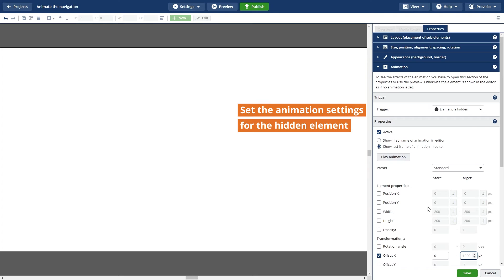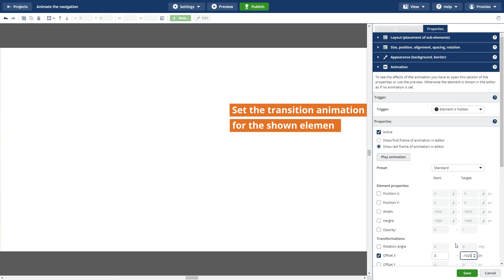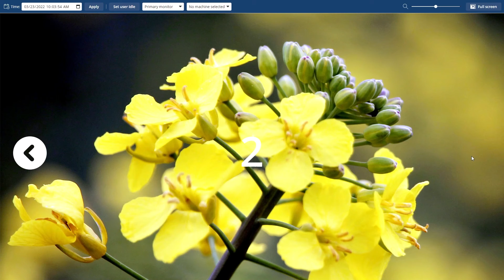Animate the navigation feature - SiteKiosk Online Tutorial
Movement catches attention. Animate button clicks and use presentation effects, like transitions, in slideshows.